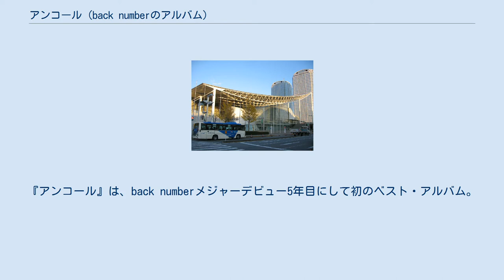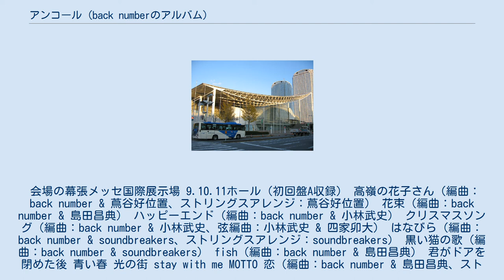アンコール (back numberのアルバム)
2016年のベスト・アルバム
『アンコール』は、back numberメジャーデビュー5年目にして初のベスト・アルバム。